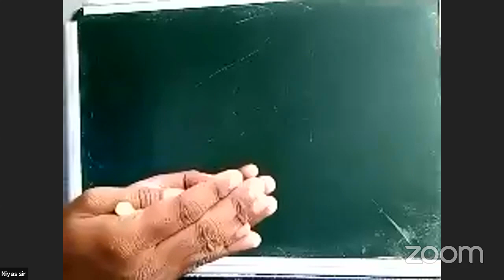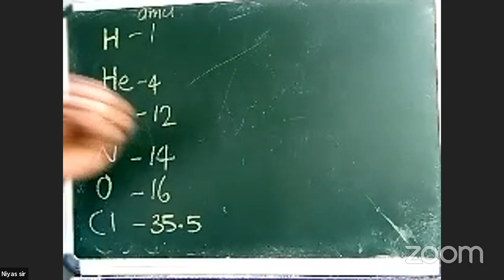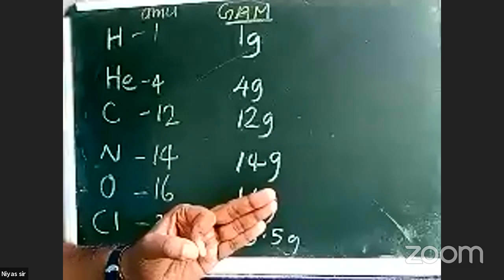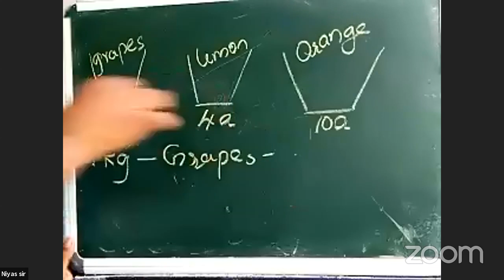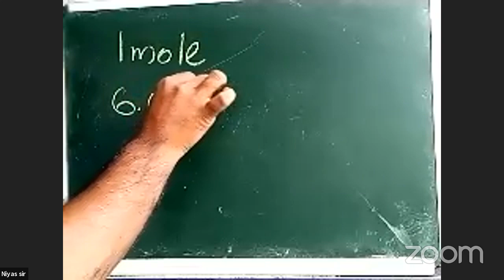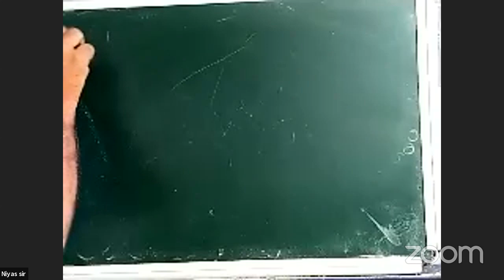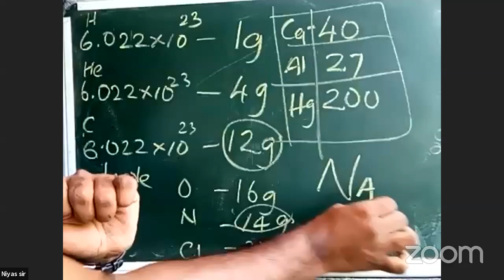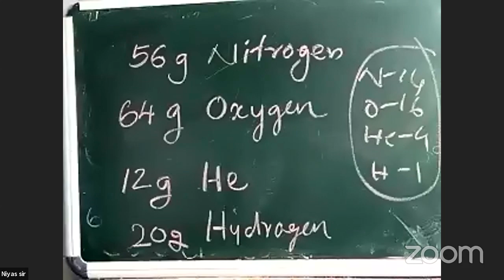CHEMISTRY STD10 LIVE CLASS#23/07/20